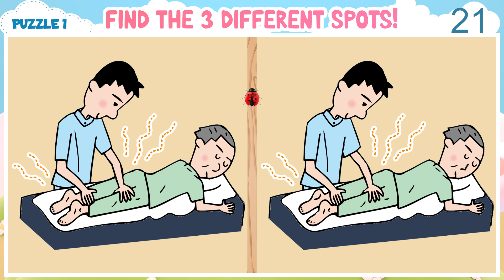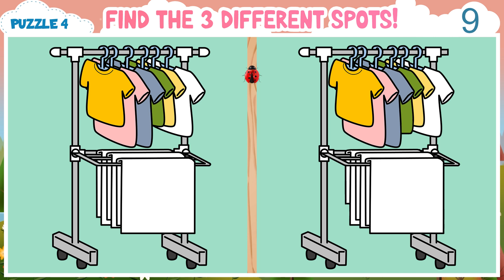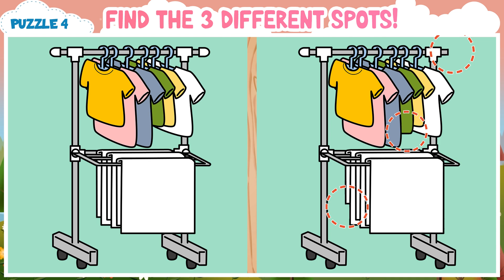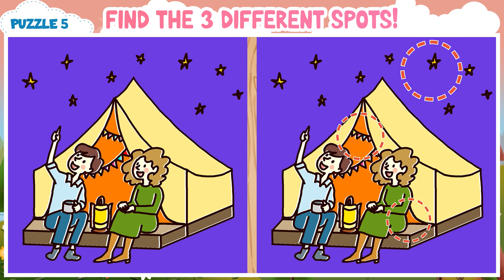【Find & Spot the Difference】 Average people fail to find all 3 different spots in time!